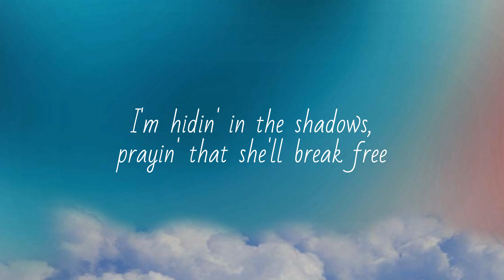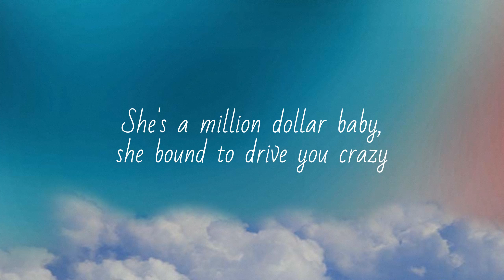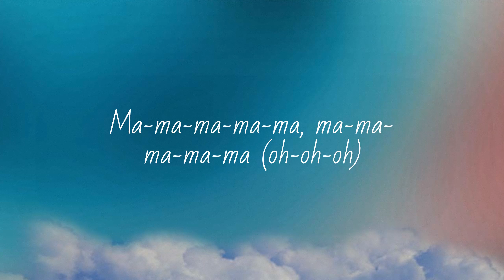[Lyrics] Million Dollar Baby - Ava Max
Lyrics:

She's a miracle
She's a miracle, oh, oh, oh, ooh
Diamonds
She turns tears to diamonds, whoa-oh
Tryin'
To find that silver linin', whoa-oh-oh
And once in a while
I'll go walkin' in the twilight, countin' down to midnight
Close my eyes and wait for her to shine
I'm hidin' in the shadows, prayin' that she'll break free
In the dark of the night, she got danger on her mind
She's a million dollar baby, nobody can explain it
She's a miracle
She broke out of her chains, turned the fire into rain
She's a million dollar baby, she bound to drive you crazy
She's a miracle
Heart broke, oh-oh
You can't keep her down, no, oh-oh (ah, ah, ah)
Ice-cold, oh-oh
Just comin' back to life, no, oh-oh-oh
She's a miracle
She's a miracle
Ma-ma-ma-ma-ma, ma-ma-ma-ma-ma, miracle
Ma-ma-ma-ma-ma, ma-ma-ma-ma-ma, miracle
Ma-ma-ma-ma-ma, ma-ma-ma-ma-ma
She's a miracle
She's a miracle, oh, oh, oh, ooh (she's a miracle)
She's a miracle (she's a miracle, yeah-yeah)
Ma-ma-ma-ma-ma, ma-ma-ma-ma-ma, miracle
Ma-ma-ma-ma-ma, ma-ma-ma-ma-ma, miracle (whoa-oh-oh)
Ma-ma-ma-ma-ma, ma-ma-ma-ma-ma (oh-oh-oh)